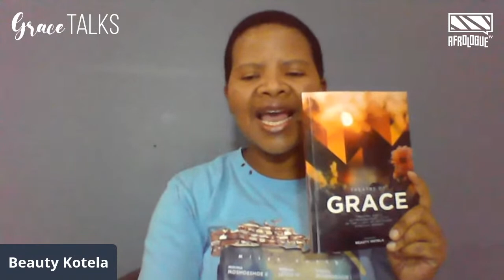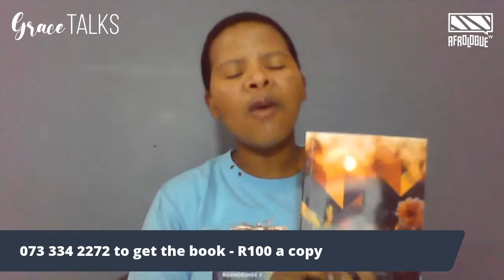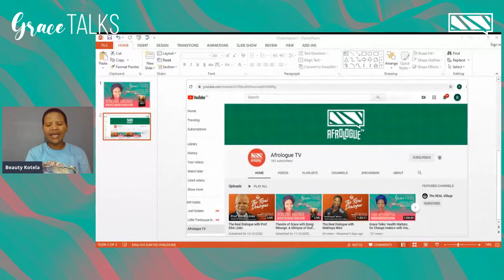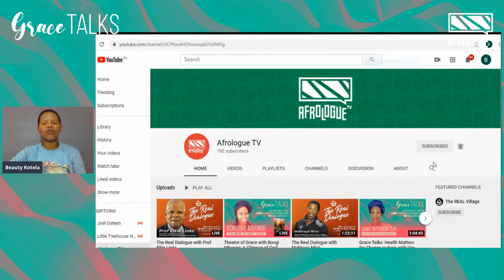Theatre of Grace with Bongi Mbunge: A Glimpse of God's Grace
A Series with the contributors to the book "Theatre of Grace: Tracing God's Extraordinary Acts in the Lives of Ordinary African Women".